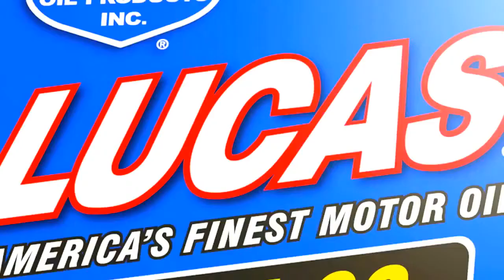Lucas Oil (Voice Over by DC Douglas)